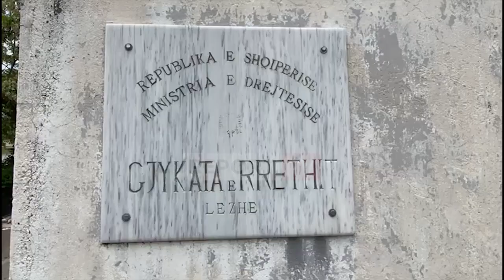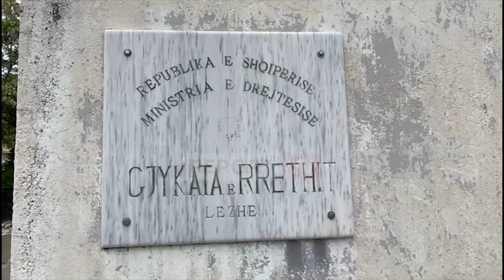I kërkoi marrëdhënie seksuale 15-vjeçares, Gjykata e Lezhës lë në burg 45-vjeçarin Krisjan Gjoni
reportTV lajmeshqip lajme 45-vjeçari, Kristjan Gjoni i cili arrestua një ditë më parë nga policia e Lezhës për ngacmim seksual do të qëndrojë në burg.